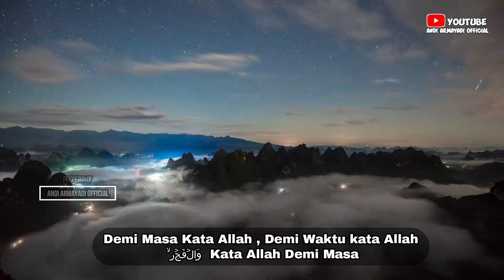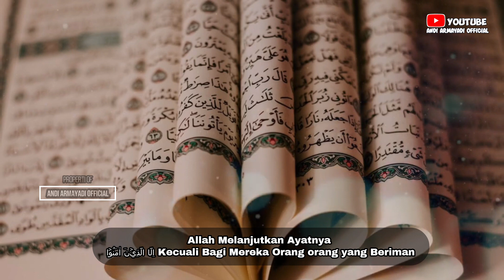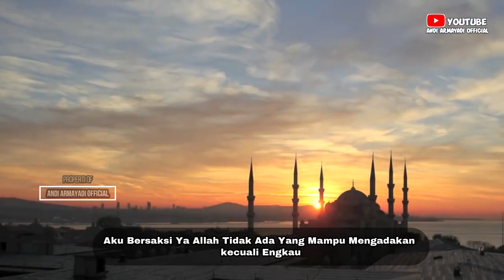DENGARKAN INI !!!!!! Ceramah Bugis Sedih - Pentingnya Iman Andi Armayadi Al Ghifari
Bila anda suka dengan video ceramah ini silahkan share video ini Kepada Sahabat, Keluarga dan Orang orang yang Kita Cintai karena Allah Ta'ala. Dengan menyebarkan suatu kebaikan, insyaAllah sekecil apapun itu akan menjadikan amal kebaikan dan bekal untuk kita nanti di akhirat.

Mari terus dukung channel dakwah ini dengan cara SUBSCRIBE dan SHARE video ceramah yang ada di channel ini, semoga dari setiap video yang kita share bernilai pahala dan selalu memberikan berkah untuk kita semua, Aamiin